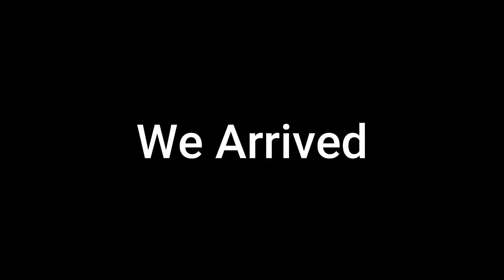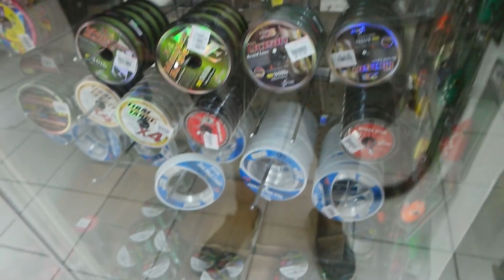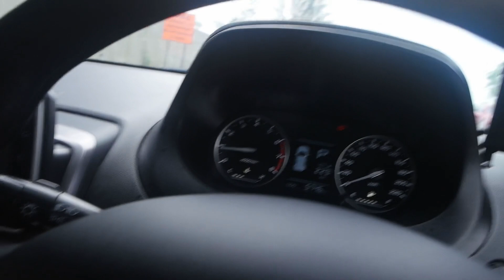The Ultimate fishing experience